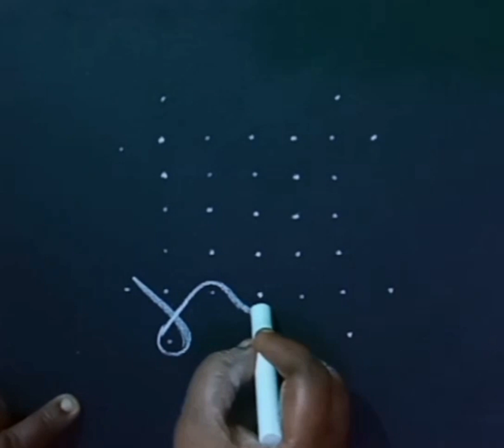Simple Vilaku Sikku Kolam | 5*5*2 dots